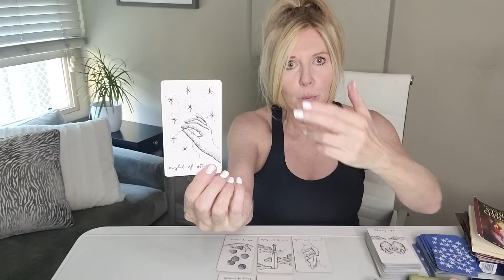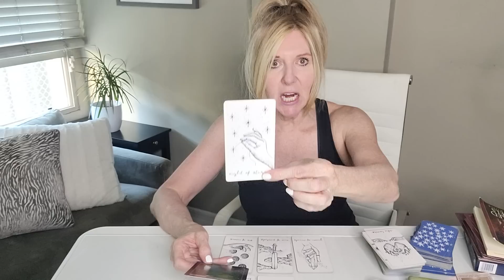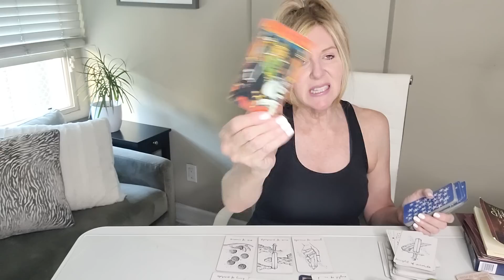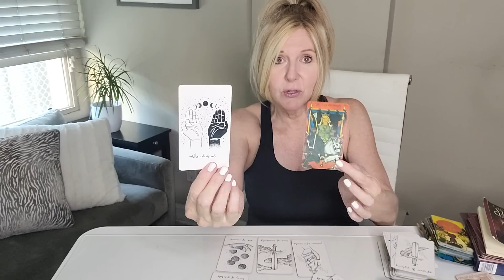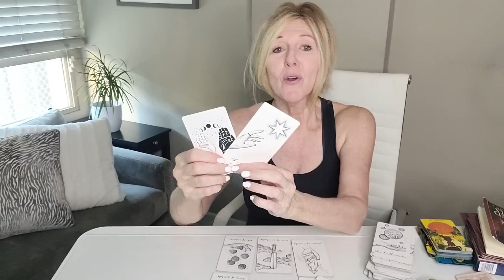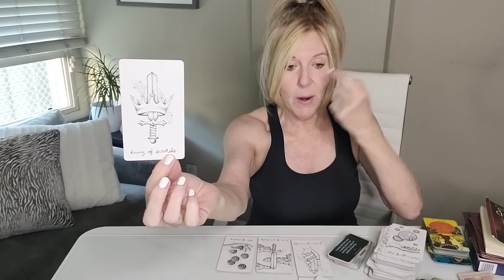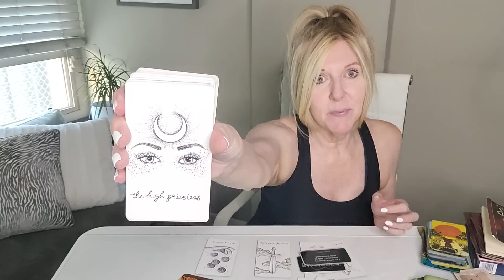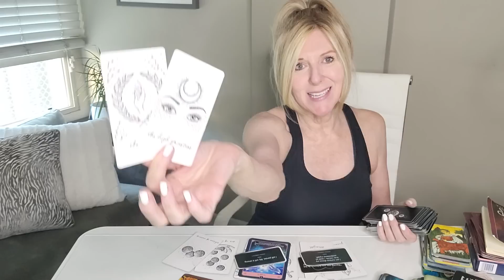AQUARIUS - PRIVATE SUPERMOON MESSAGE! WATCH BY 8/30-8/31!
This read is for all AQUARIUS sun, moon, rising, and Venus signs. Find your sun, moon, rising (or ascendant sign it's also called), Venus, and North Node placements

OUR SIGNATURE SESSIONS:
1. RAPID CHANGE SESSION®: Are you experiencing addictions or anxiety in your life or relationships? Are bad habits, phobias, fears, post-trauma, and/or grief and loss affecting your everyday life? If so, this session may be for you.
2. BEYOND THE READ®: Are you letting negative emotions or self-limiting beliefs hold you back in a relationship, career, or life you deserve?  Now there is no excuse to let negative emotions or limiting beliefs stand in your way! xo
3. DISCOVERY SESSION: This is a complimentary session to recommend what service is best for you!
4. TGI COACHING: "GET BEYOND YOU"

1. Need a therapist?

2. Starting a business and need a business credit card?